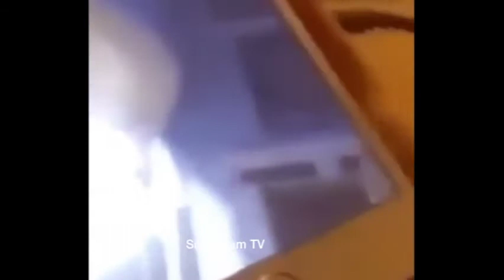Xocelina "Exposed Fatboy SSE"